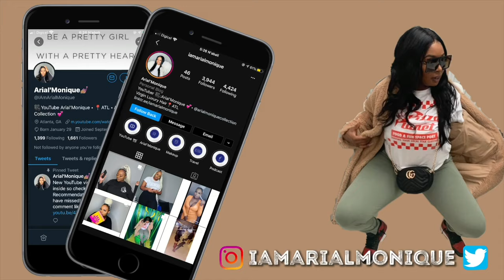VLOG| HOUSTON | GIRL CODE PORSHA WILLIAMS